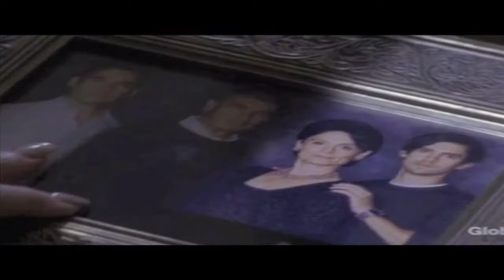Heroes Collab Parts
full awesome videos:
thanks to luvtheheaven3 and xHeartxFreakx for letting me participate in your videos :D